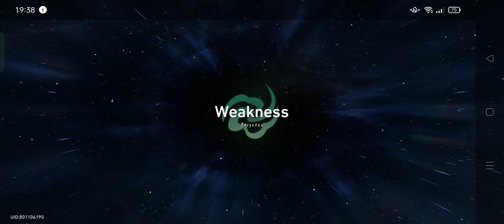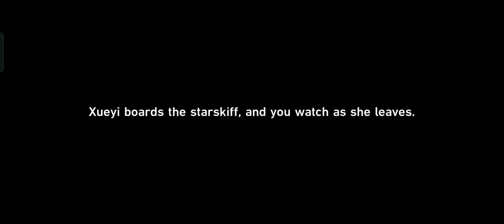Honkai Star Rail: Dan Heng Story Part 2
This is the Story about Dan Heng Part 2 in Honkai Star Rail